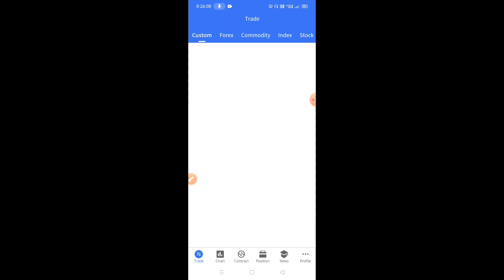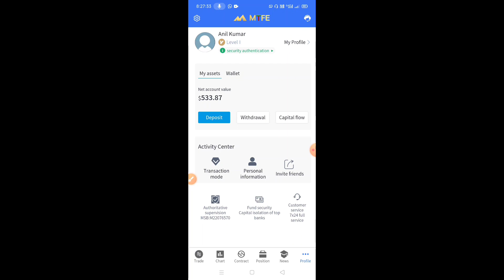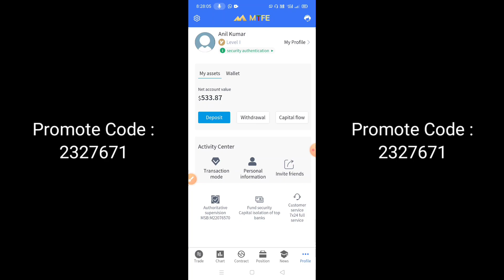MTFE $12.78 AI Trading Profit (2 August 2023) | Earn 2.55% Daily AI Trading Profit